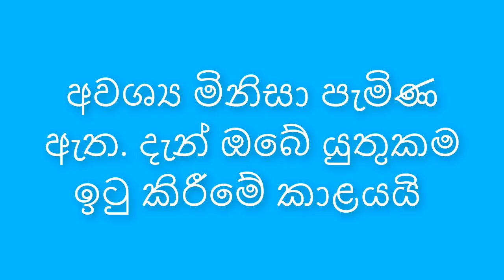නාගානන්ද මෙරටේ ජනාධිපති උනොත් ඒක තමයි රටට වෙන්න පුළුවන් හොඳම දේ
නාගානන්ද මෙරටේ ජනාධිපති උනොත් ඒක තමයි රටට වෙන්න පුළුවන් හොඳම දේ - හිටපු රේගු අධ්‍යක්ෂ ජනරාල් එස් එම් ජේ සේනාරත්න

Nagananda Kodituwakku
Ac no: 82968430
Swift: BCEYLKLX
Bank code: 7010
Brach code: 049
Nugegoda Branch.